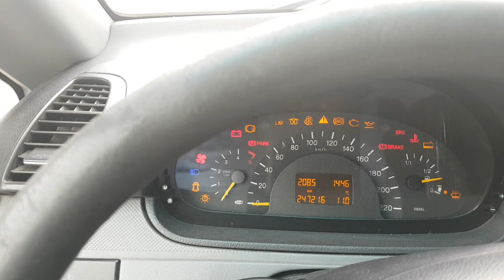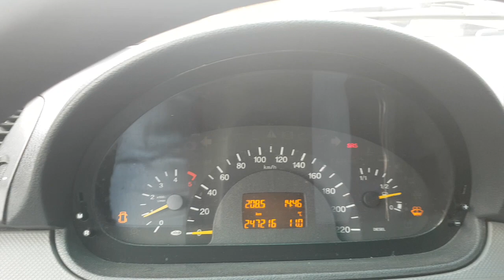Mercedes-benz Vito Schwarz 150 ps 7 sitze 2004bj 6 gang förderung